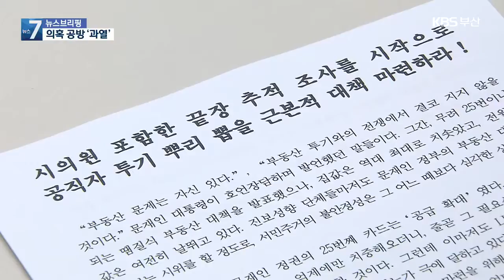부동산 투기 의혹 공방 ‘과열’…정책 실종 우려 / KBS 2021.03.15.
[앵커]

 20여 일 앞으로 다가온 부산시장 보궐선거가 부동산 투기 의혹 공방으로 과열되고 있습니다.

 엘시티 특혜 분양 의혹 등 각종 비리 의혹이 고소, 고발로까지 이어지고 있는데요.

 '네거티브' 공방으로 정책 실종이 우려되고 있습니다.

 [리포트]

 더불어민주당은 '정관경 토착비리 조사특위'를 통해 국민의힘 박형준 후보에 대한 공세 수위를 높이고 있습니다.

 박형준 후보의  딸 부정 입학 시도 의혹에 이어 이번에는 해운대 엘시티  불법 분양 의혹입니다.

 민주당은 "박형준 후보의 직계 가족이 엘시티 두 채를 소유했고, 또 박 후보 선대위 간부가 엘시티를 분양받았다"며 재산신고 누락과 특혜 분양 가능성 등을 제기했습니다.

 그러면서 후보 부동산 전수조사를 촉구했습니다.

 [김태년/더불어민주당 원내대표 : "서울·부산시장 후보 등 재보선에 출마한 모든 후보자와 그 직계가족에 대한 부동산 (거래내역)도 전수조사할 것을 국민의힘에 제안합니다."]

 국민의힘 박형준 후보 선대위는 '네거티브 대책위원회'를 꾸리고 반박에 나섰습니다.

 민주당의 의혹 공세를 도 넘은 '신상털기'에 '거짓선동'이라고 강력하게 비난했습니다.

 특히 엘시티 특혜 분양에 대해선 당사자가 직접 기자회견을 열어 적극 해명했고, 박 후보의 직계 가족 분양과 관련해선 정상적인 절차로 취득했다고 반박했습니다.

 [박형준/국민의힘 부산시장 후보 : "근거도 없이 사실관계 확인도 없이 묻지마 의혹을 제기하는 것은 아니면 말고 식의 전형적인 흑백선전이자, 비열한 선거공작입니다."]

 특히 '딸 부정 입학 시도 의혹'에  대해선 명백한 가짜뉴스라면서 민주당 장경태 의원 등 의혹 제기자 6명을 명예훼손과 허위사실공표 등의 혐의로 검찰에 고발했습니다.

 또 여야 모두 앞다투어 부동산 투기 의혹과 관련해 부산지역 선출자 공직자 모두로 조사 대상을 확대하자는 제안을 하는 등 과열 조짐을 보이고 있습니다.

 선거 후반으로 접어들면서 의혹 폭로와 반박을 되풀이하는 '네거티브' 국면으로 치달아 '정책 실종'에 대한 우려가 커지고 있습니다.

 촬영기자:김창한·김기태/영상편집:이동훈